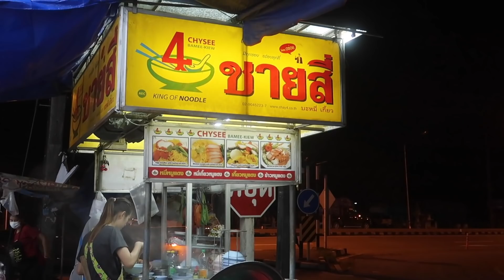Wah Fish Paste & Lostkarenboy Doing Q & A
After we met up with Joh Law Eh we later spent our last day at a restaurant beside Mae Pa 7/11 and had ourselves a really good meal.